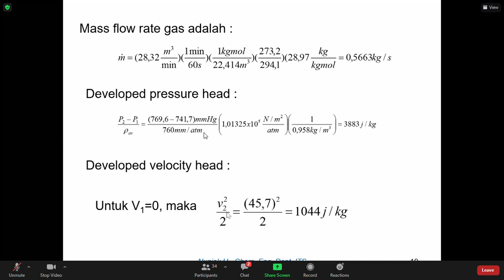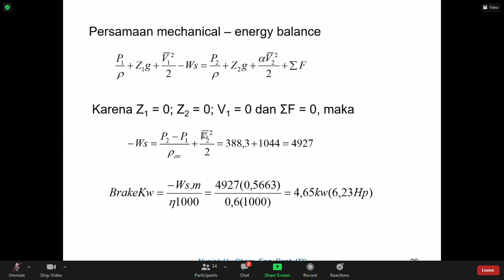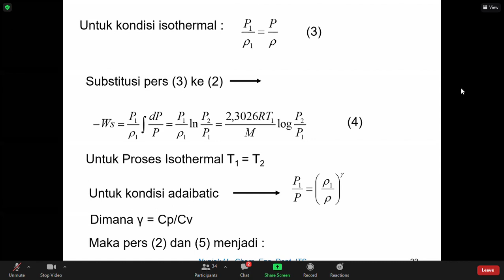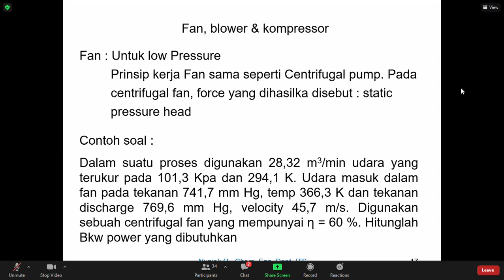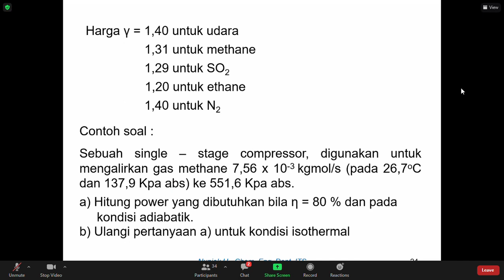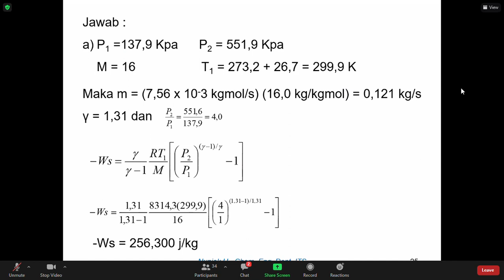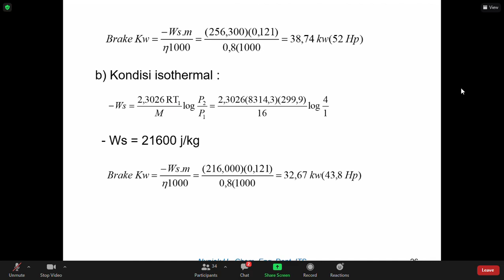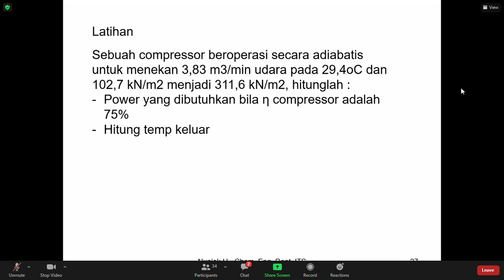OPERASI TEKNIK KIMIA I (6 NOVEMBER 2020) PART 6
OTK-1